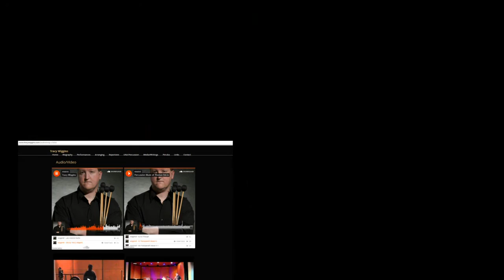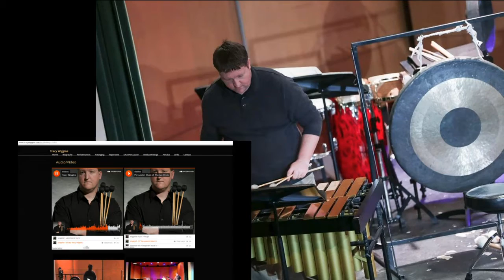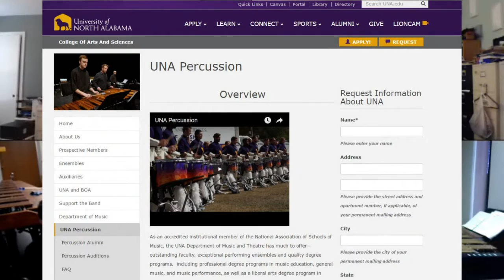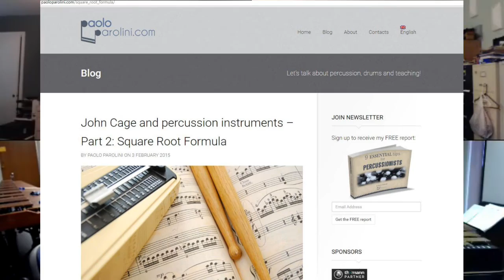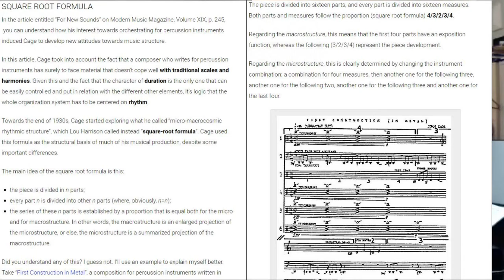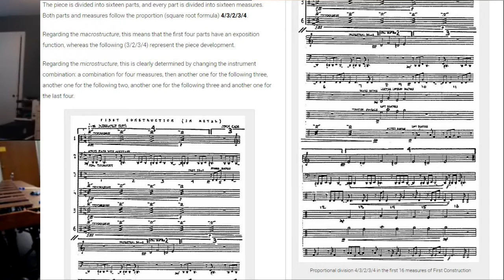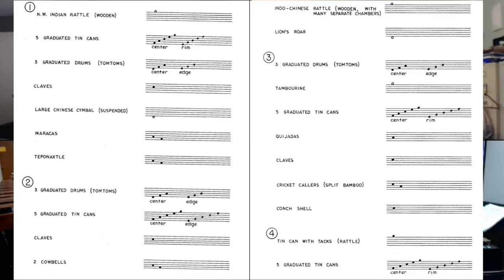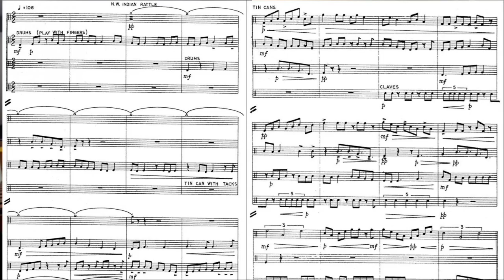@ Percussion Episode 75 with Tracy Wiggins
0:00 Hello and Happy New Year
10:33 Hearing protection and PASIC 2016 decibel tests results
33:31 Quote from Andrew Normam on NewMusicBox.org on why we should program new music
54:15 John Cage 3rd Construction - form and "Square Root" formula